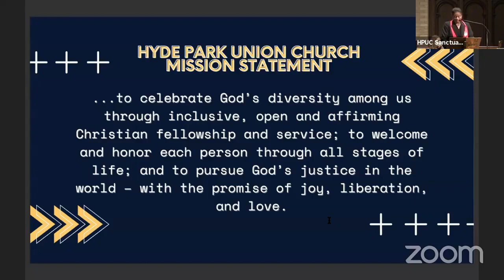First, Do No Harm | HPUC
A sermon from Rev. Veronica Johnson on 1 Samuel 1:4-20 (11/14/2021).